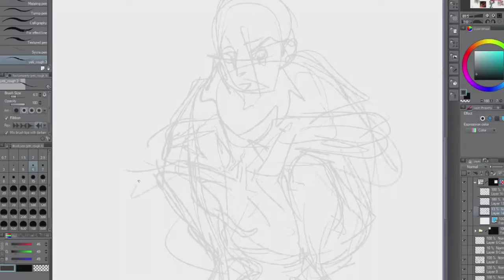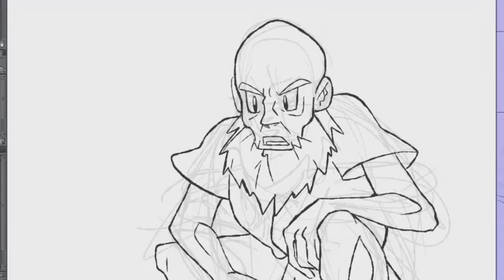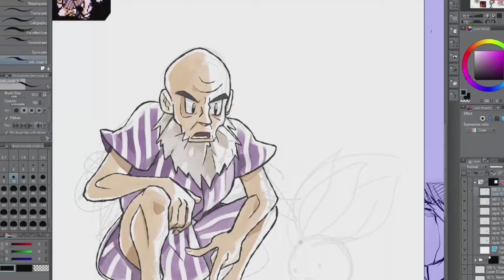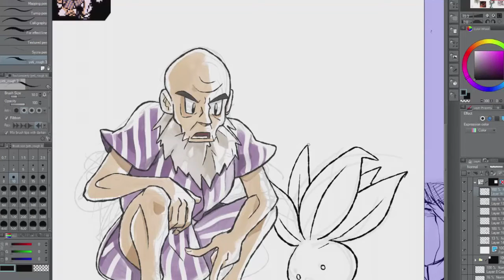Drawing the Gambler Trainer Type in a slight Ken Sugimori Style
you asked for it, I delivered. I never knew that was a BEARD.